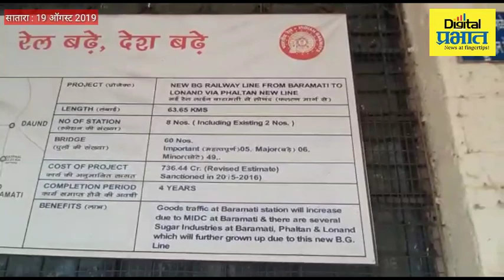लोणंद-फलटण रेल्वेमार्गावर चार प्रवासी डब्यांसह वेगाची चाचणी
फलटणचे नवनिर्वाचित खासदार यांनी रेल्वेमंत्री पियुष गोयल यांच्याशी चर्चा करून अवघ्या चाळीस दिवसांत लोणंद फलटण मार्गावर रेल्वे धावणार असल्याचा शब्द महिन्यातच पूर्ण केला आहे. त्यानुषंगाने लोणंद-फलटणकर जनतेचे रेल्वेचे स्वप्न साकारण्याच्या दृष्टीने आज मध्य रेल्वेने एक पाऊल पुढे टाकत लोणंद ते फलटण मार्गावर रेल्वेच्या चार प्रवासी डब्यांसह वेगाची व मार्गाच्या क्षमतेची चाचणी घेतली.